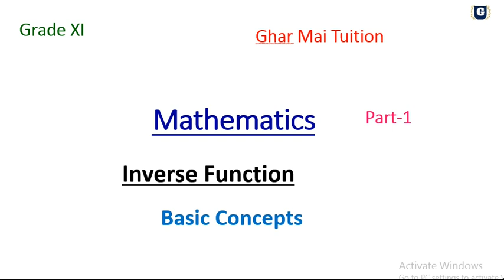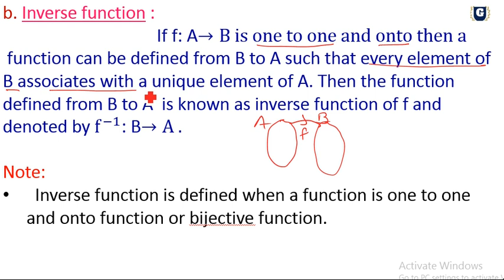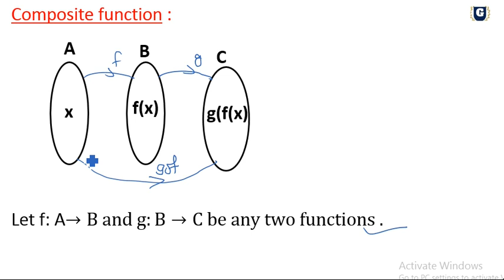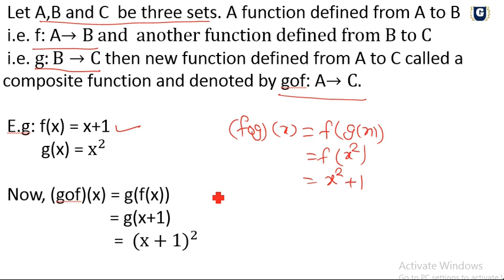NEB..Grade XI...Inverse Function...Basic Concepts...Part 1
Hello
We upload videos of class 9 and 10
of Mathematics and Optional Math.

Also we  upload videos of grade XI and XII of Mathematics.

In this video, we discuss about inverse image, inverse function and composite function.

 channel.

Some playlist helpful for you

You can also join on telegram

Join SEE group on telegram

Join grade XI and XII group on telegram

Hope you like this video.In case you need any assistance in solving any problem of Mathematics you can email it to me at